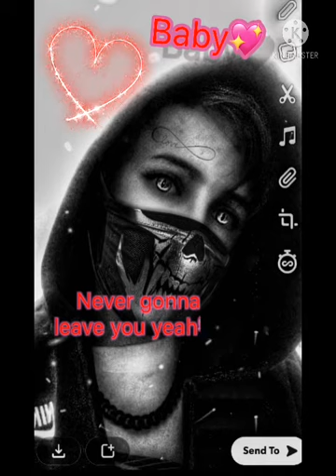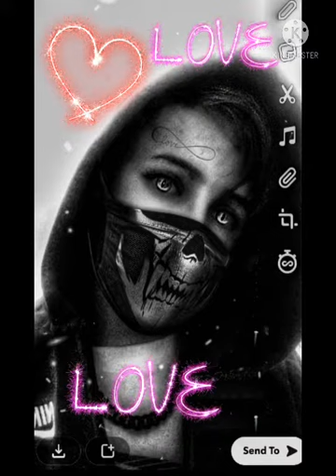I’m so fucking in love with you 😘💖(music video)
This is to the love of my life